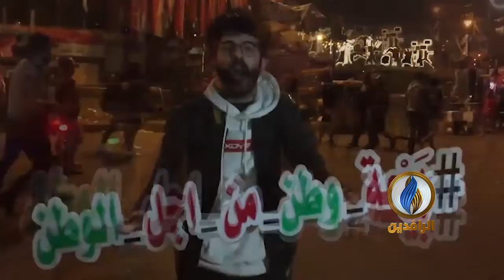معتصمو ساحة التحرير يحثون العراقيين على المشاركة الفاعلة بـ مليونية_كانون يوم غد الجمعة